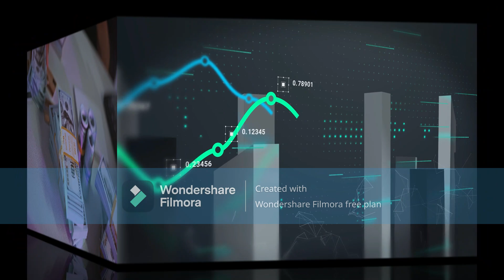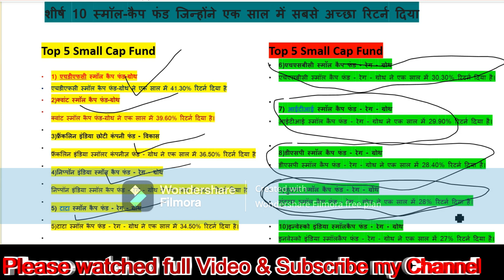Top 10 Small Cap Fund 2023 in Hindi/ Top10 स्मॉल-कैप फंड जिन्होंने एक साल में सबसे अच्छा रिटर्न दिया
Hi Dosto ,

In this Video We Watched top 10 Small Cap Fund , what is last 1 year Performance for all AMC Fund whose was best given Returns,

10 best small cap mutual funds
best small cap blend funds
best small cap funds to buy
top small cap funds to buy india 2022
which mutual fund is best small cap or mid cap
best small cap mutual fund with lowest expense ratio
which small cap fund is best for 5 years

starsip mutual fund
financial Pandit
sandeep mishra
investment ka funda
yas jaunpuriya
pankaj mathpal
money guru
CA Rachna ranade
Pranjal kamra
ankur warikoo
Investment aaj for kal
swati kumari
mukul Malik
the urban fight
invest Mindset